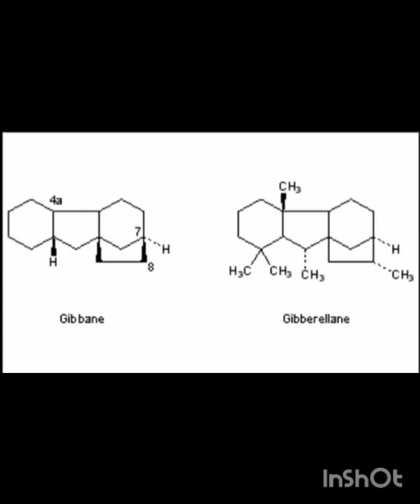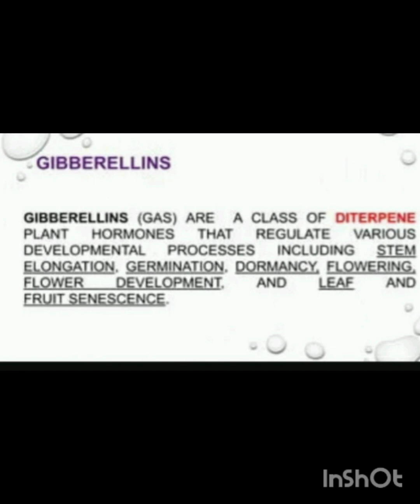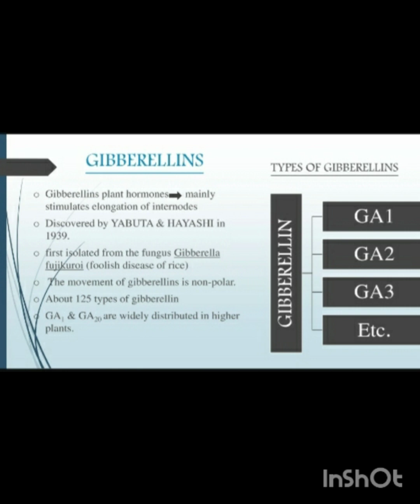Gibberellin - Part 1